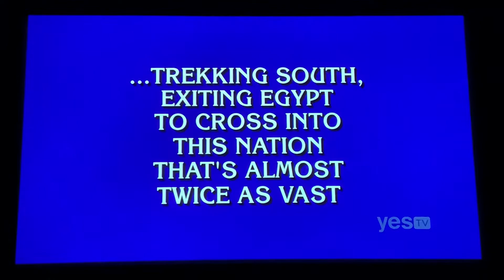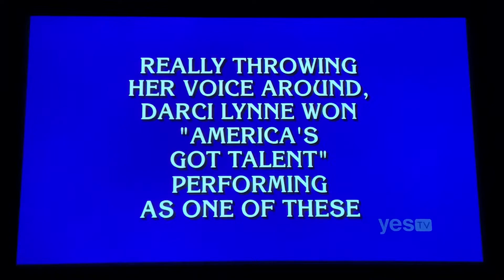Jeopardy, Brian Chang Day 6 - contestant chat & 1st Daily Double (1/26/21)